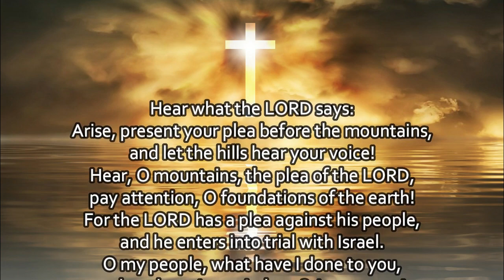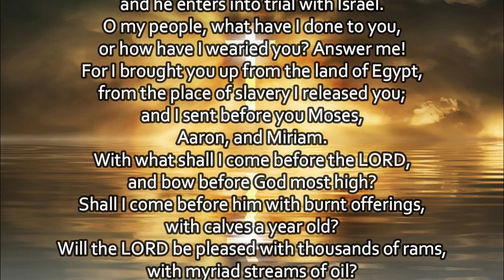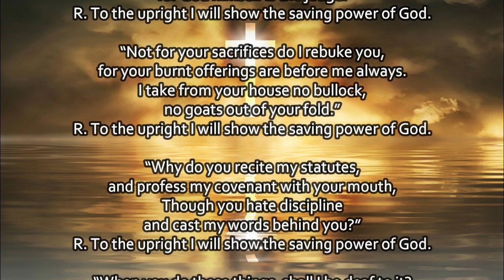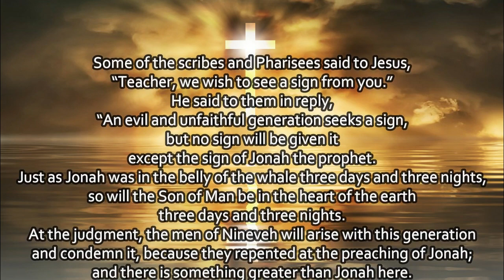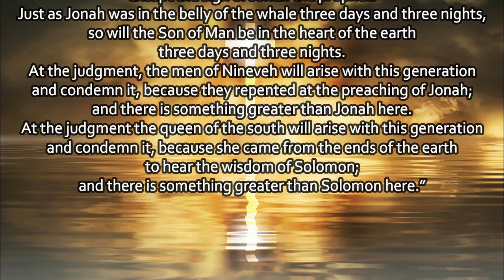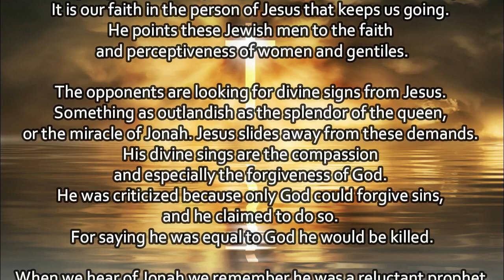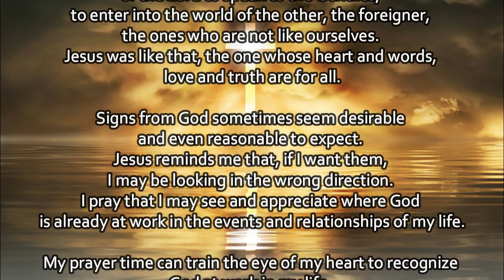TODAYS MASS READINGS // July 20, 2020 // Monday of the 16th Week in O.T. - Gospel Reflection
1. Aakash Gandhi - Angel's Dream